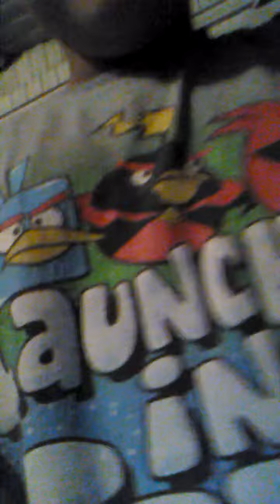Dancing with Calla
New Years Eve 2015. Calla & I dancing on the porch.